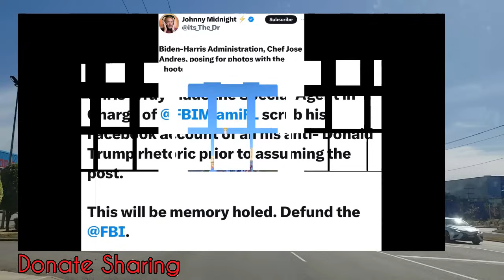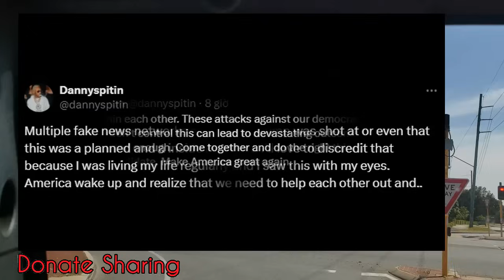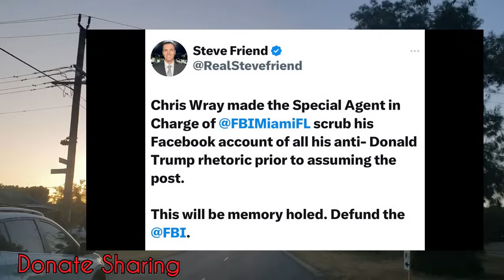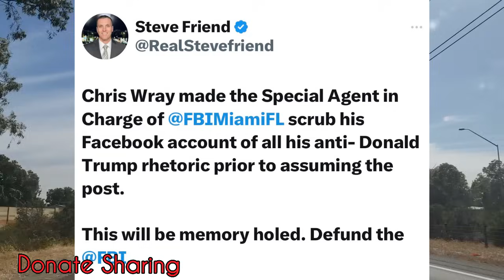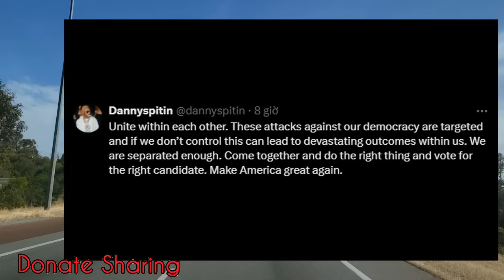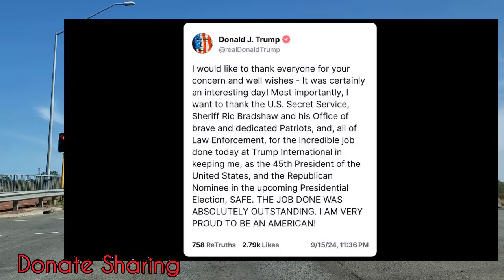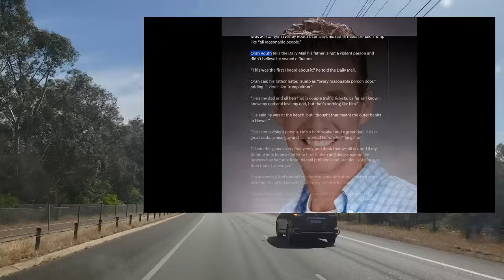Con trai của kẻ Bắ n TT Trump ở Florida Tiết lộ điều khônq ngờ